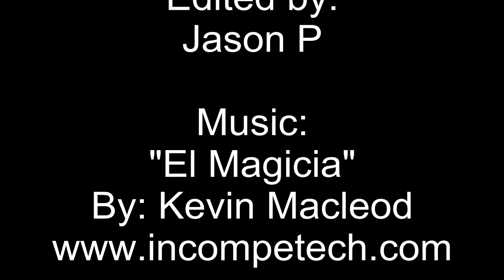Put It In Your Mouth Episode 20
In this new episode, Jason and Mark try out 8 new items, including more Larry the Cable Guy Chips, Doc MacFuddy's Pepper Elixir, San Pellegrino Blood Orange soda, Birthday Cake M & Ms, and more!!